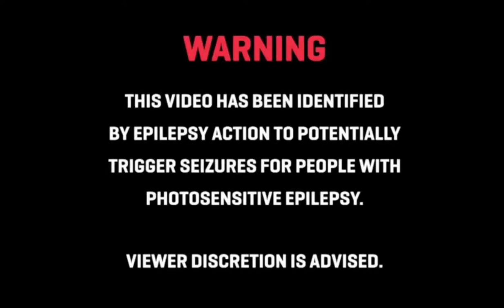Dreweybear - Sad $ouls (No Copyright Trap Music)[Bass Boost]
A new upload nearly every day !!!
Artist: Dreweybear
Song: Dreweybear - Sad $ouls
Other chanels to ckeckout !!!